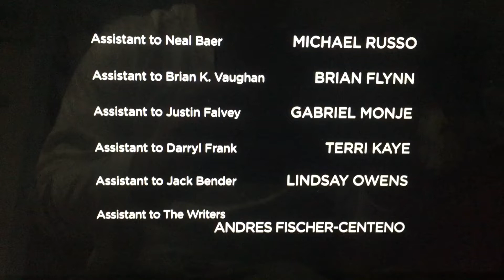Amblin Television/Baer Bones/CBS Television Studios (2013)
Taken from “Under the Dome” which on CBS (2013)